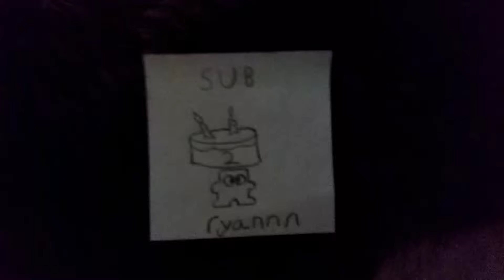Happy birthday 🎂🎂🎈🎈🎉🎉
Sub to ryannn and if you are ryannn then eat your FLEX-TAPE